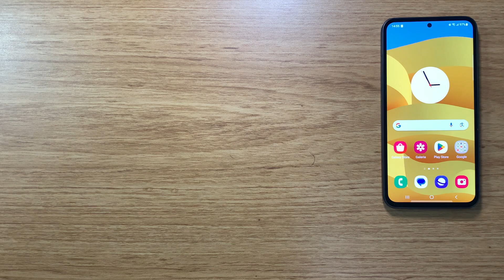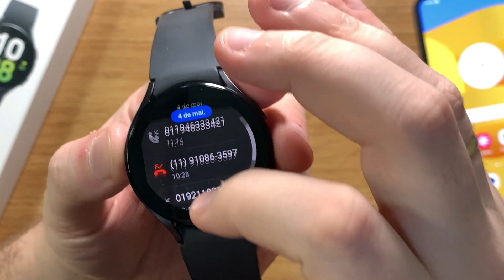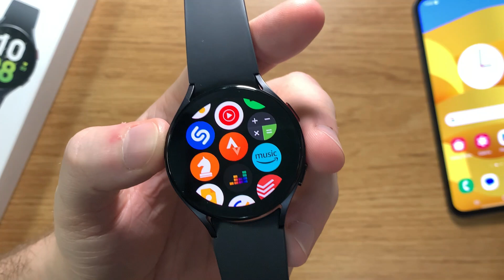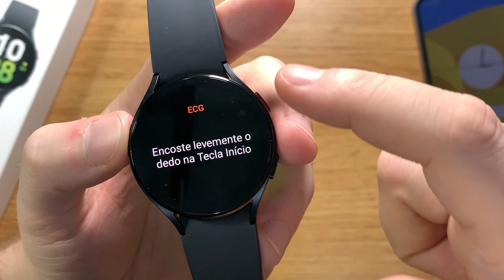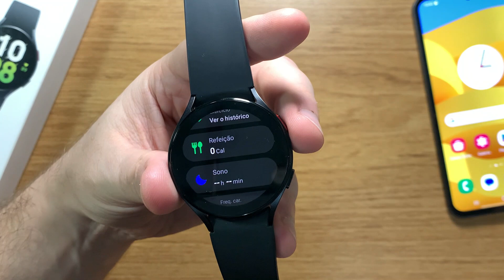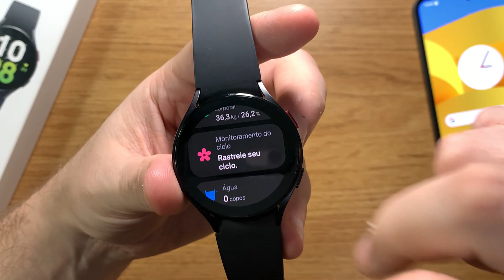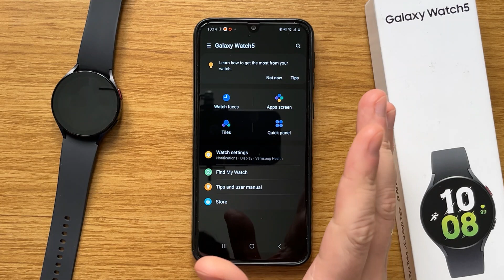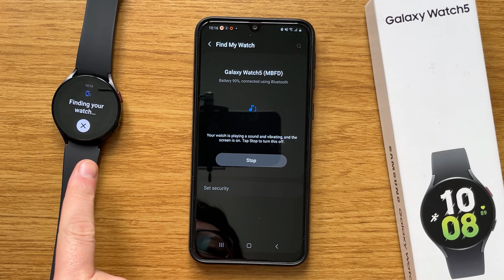CHEGOU! GALAXY WATCH 5 | O MELHOR SMARTWATCH DE 2023! REVIEW COMPLETO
Galaxy Watch 5
Galaxy Watch 5

★ Seja Amazon PRIME por 30 dias GRÁTIS ➽